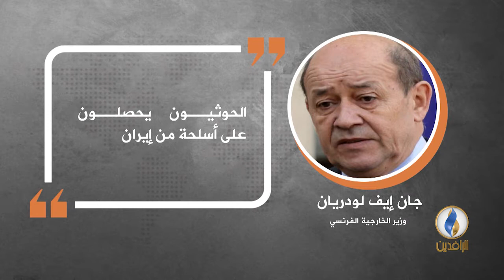في دقيقة .. أبرز التصريحات الصحفية ليوم الخميس